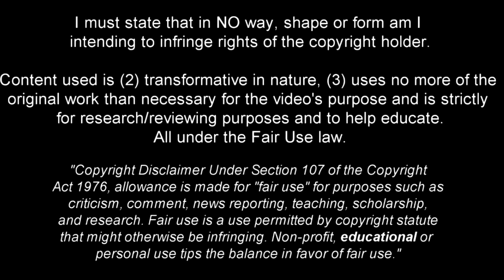MARCEL SABITZER 2018/19